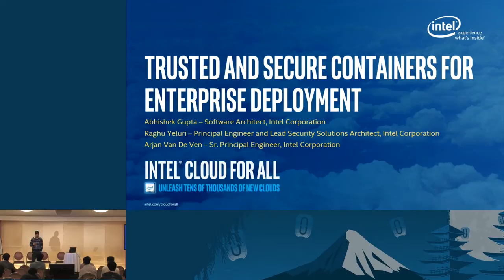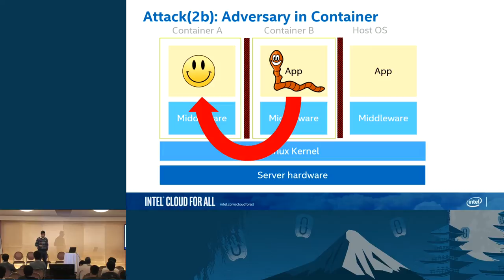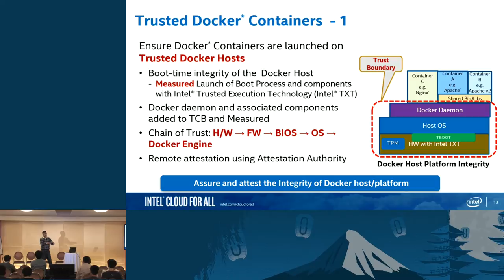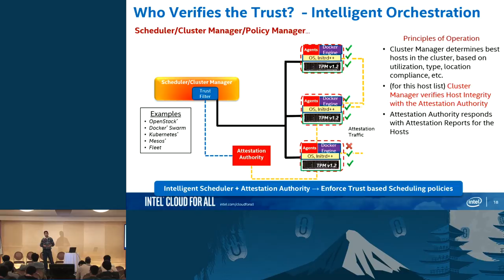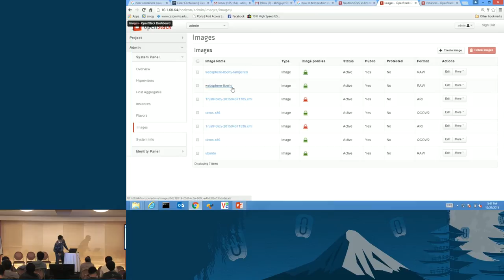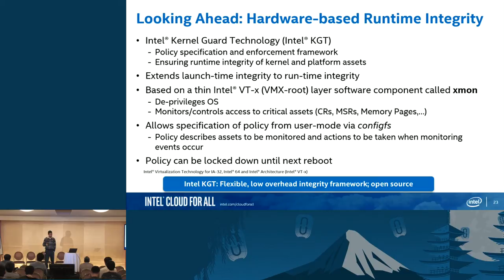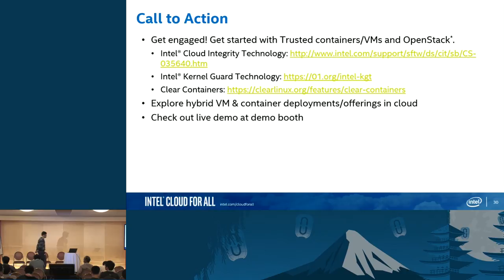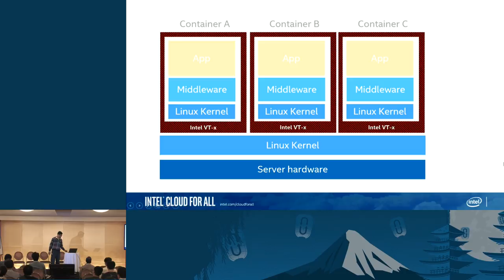Trusted and Secure Containers for Enterprise Deployment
Container technologies offer the exciting prospect of rapidly scaling applications and services without the large overhead of traditional virtualization environments. However, container technologies bring security vulnerabilities that a skilled intruder running inside a container can exploit to infiltrate other containers and eventually take over a cloud environment.

In this talk, Intel's security, virtualization and Linux technologists collaborate to show how a trusted container environment ca